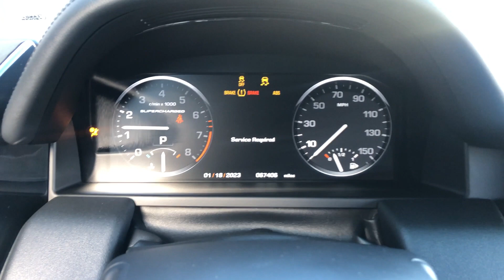2011 Land Rover Range Rover Walk Around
2011 Land Rover Range Rover - 359452